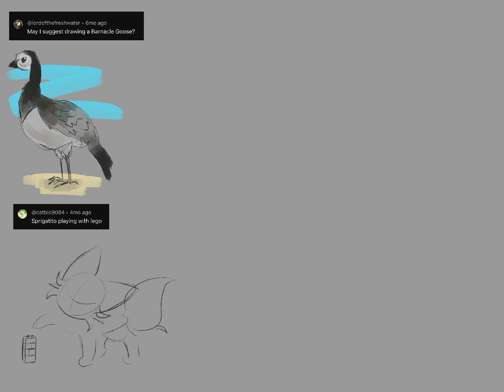*PIKMIN NOISES* - Drawing Your Comments (Part 8)